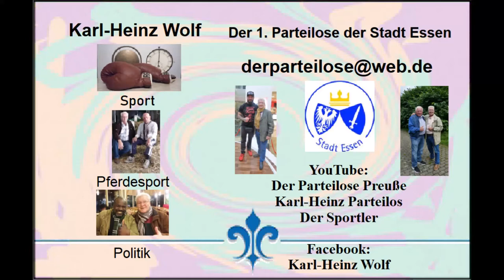Trabrennbahn Gelsenkirchen * 11. Rennen am 09.10.2022 * Versace Diamant mit Tom Karten